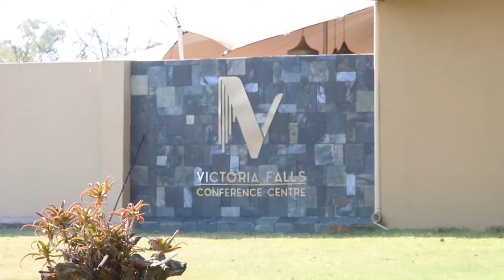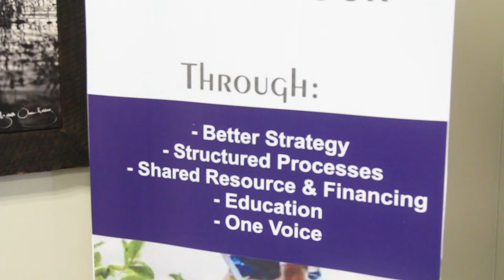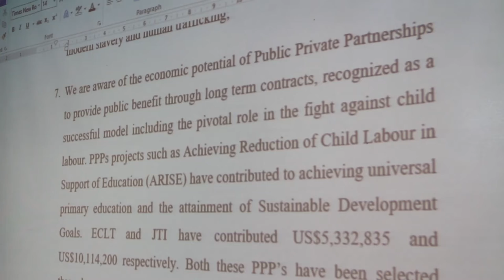Public Private Partnership Key in Child Labour Elimination: CEJ Documentary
CEJ in collaboration with Ministry of Labour hosted a Regional Conference on the importance of Public Private Partnerships in Child labour elimination. It was attended by Labour Commissioners from 10 African Countries, Trade Unions, Civil Society Organizations, Private Companies, Youth & Women Groups, Community members and the media.